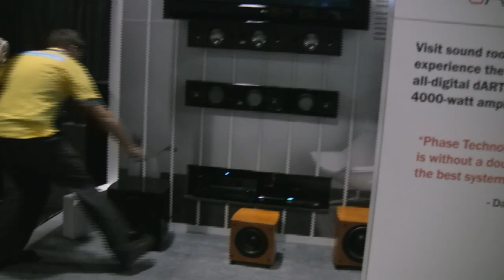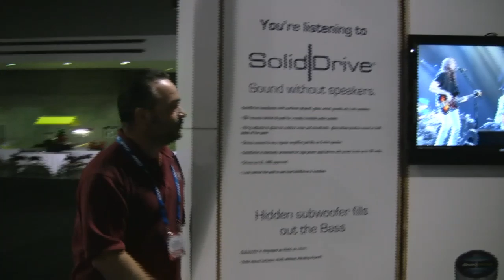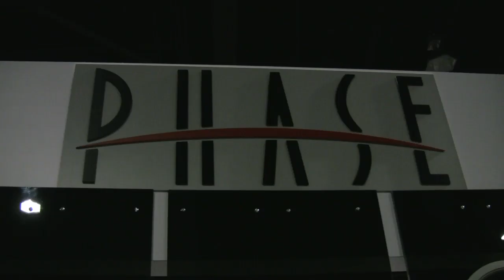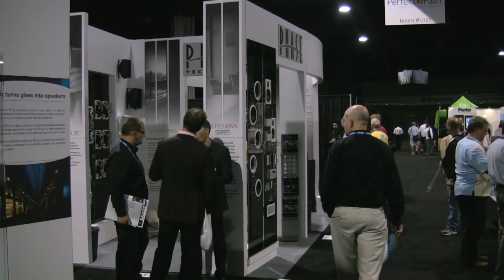MSE Audio Group's Patio Party @ CEDIA 2009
What happens when you give away free beer at CEDIA? People mob your booth and LISTEN to your speakers. A great time was had by all so be sure to join us next year for more FREE BEER!